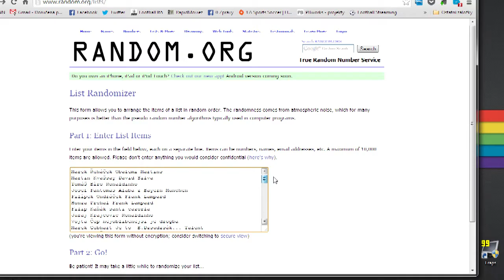Vyhlášení soutěže o Petra Čecha (FIFA 14)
Minulý týden jsme vyhlásili soutěž o kartičku Petra Čecha do FIFA 14 Ultimate Team. Teď je na řadě slosování. Vítězi blahopřejeme!